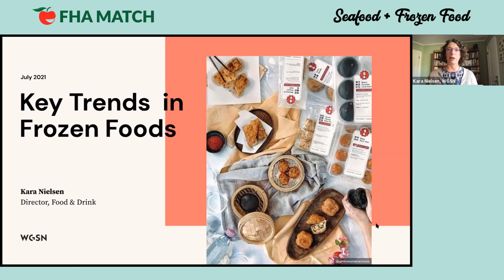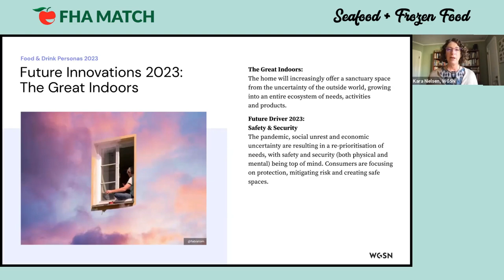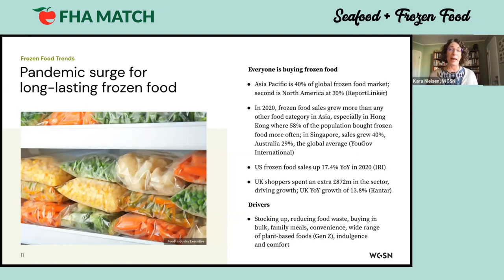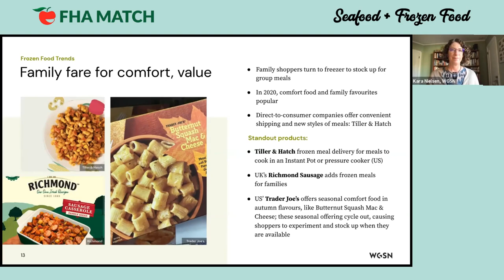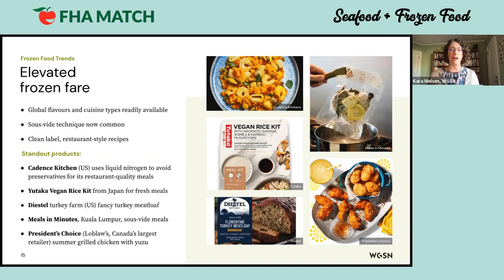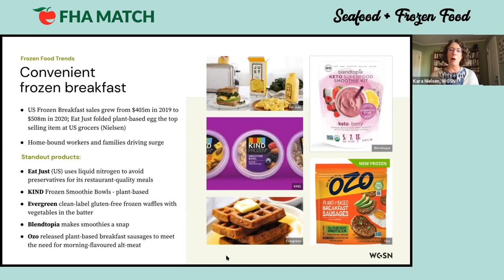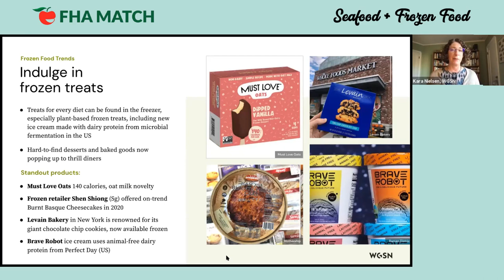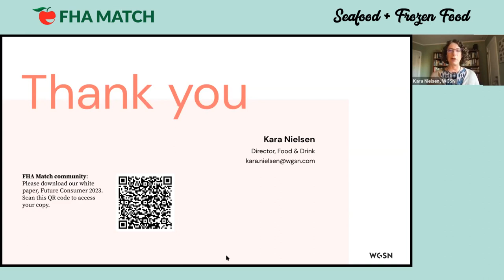Key Trends in Global Frozen Foods – What Market Shifts Reveal about New Opportunities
Frozen foods around the world have benefited from tremendous growth thanks to Covid-19 and the need for consumers to stock up on comfort foods, indulgent treats and affordable family staples. This has led to more players entering the frozen space and more variety in the aisles. In this presentation, WGSN reveals the top trends in global frozen food and forecast how rising consumer values around efficient and economical living, increased sensory adventure, and a growing commitment to sustainable eating will drive future opportunities for brands in the frozen sector.

Join WGSN’s knowledge partner session to understand the most dynamic trends and hidden consumer shifts in this data packed forecast.

Speaker: Kara Nielsen, Director, Food & Drink, WGSN

Join us for our upcoming FHA Match editions across 2021:
Drinks: 15-16 September
Fine Food: 27-28 October
Hospitality: 23-24 November